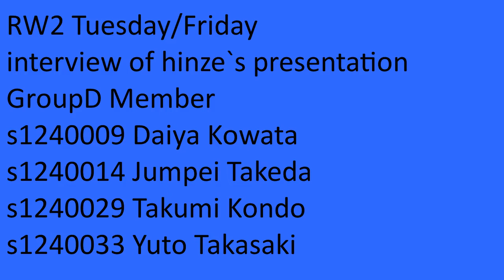University of Aizu groupD Tuesday/Friday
University of Aizu Tuesday/Friday groupD
interview of hinze`s interview